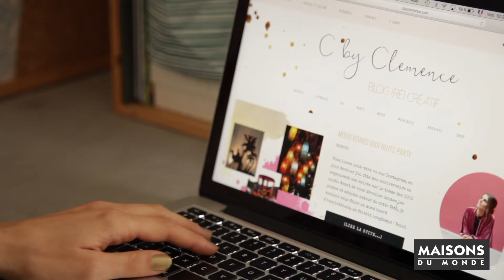Wie wird ein Tablett zum Spiegel? | Maisons du Monde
Entdecken Sie das Tutorial von Clémence, eine Schritt-für-Schritt-Anleitung einer fantasievollen Maisons du Monde-Kundin. Clémence bringt mit ihrem Tutorial 7 Jahre Glück in Ihre Deko.